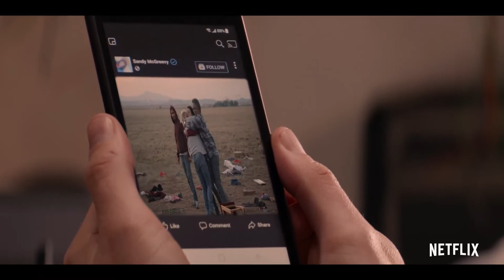Messiah (2020) TV trailer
Created by Michael Petroni
Starring Tomer Sisley, Michelle Monaghan, Mehdi Dehbi, John Ortiz, Melinda Page Hamilton, Stefania LaVie Owen, Jane Adams, Sayyid El Alami, Fares Landoulsi, Wil Traval,...

A CIA officer investigates a charismatic figure whose followers believe that he can perform miracles. Is he a divine entity or a dangerous con artist?